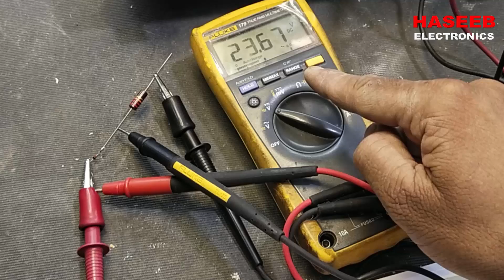[424] How to Find Unknown Zener Voltage Value Without Part Number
in this video i demonstrated How to know / Find Unknown Zener Voltage Value Without Part Number. i connected a resistor in series to the zener diode. i connected +ve to the cathode of zener and -ve supply to the other end of the resistor. i connected DC Voltmeter across the zener and started increasing voltage. when the zener diode stopped stopped increasing voltage, that is zener voltage value